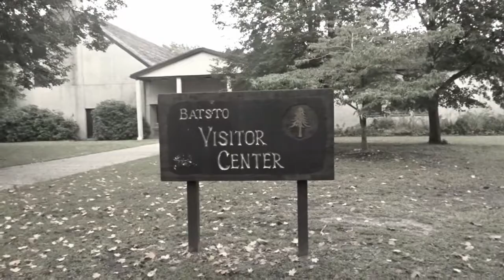Batsto Village Shoot Vlog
420 Friendly" Mom Streamer! YEAH YOU READ THAT RIGHT! I am a Medical Cannabis Patient that gets her shizz done! Through mental illness, I have found a passion for streaming and I love FPS, RPG, Survival games and Crafting! Take a hit, (or not , that's cool too! I wont Yuck Your Yum) and Enjoy! Visit Batsto Village